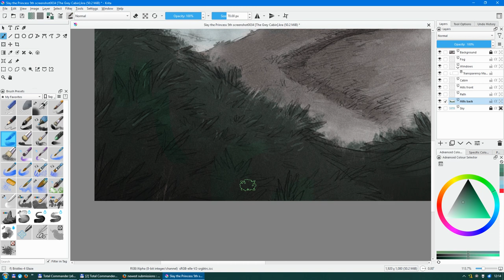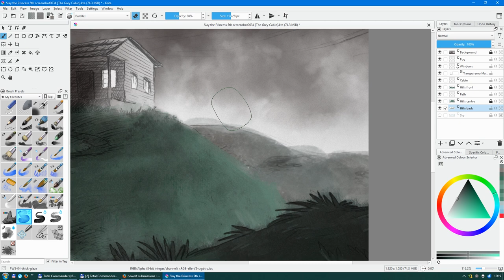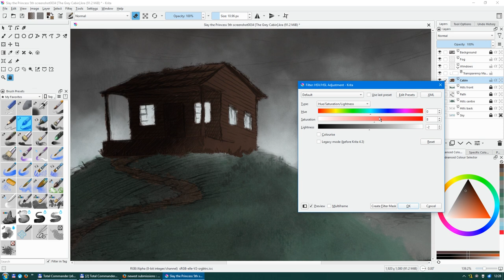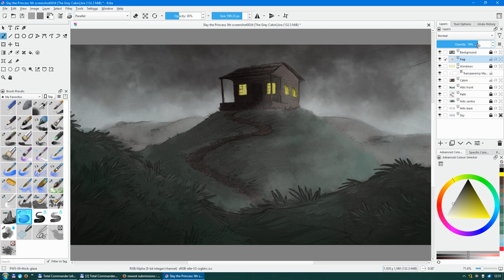Slay the Princess - colouring a screenshot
Slay the Princess is an awesome game and you should play it.

I used Krita 5 and a Huion Inspiroy H420X tablet to colour this screenshot, as well as a few others:

No need to mention that, but at the same time I don't see why I shouldn't.